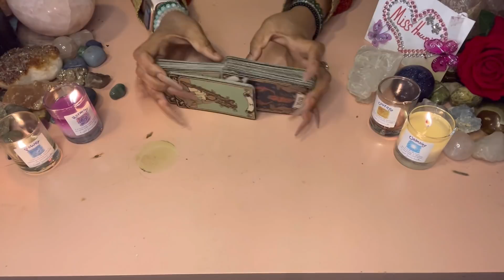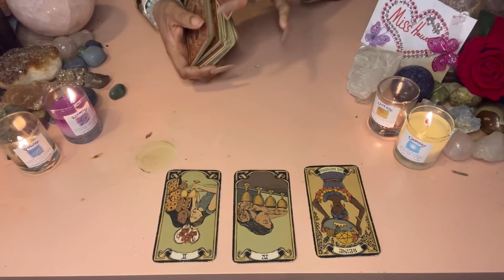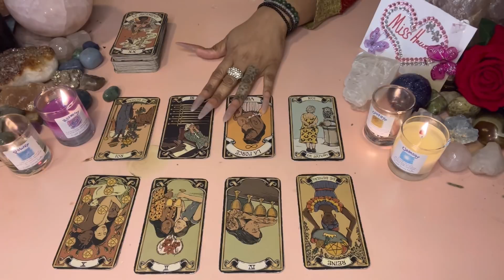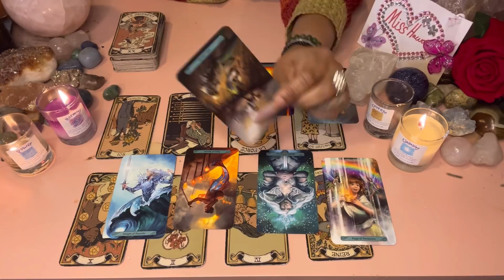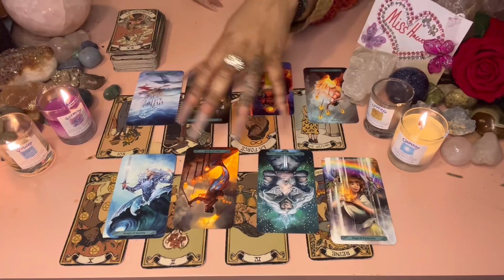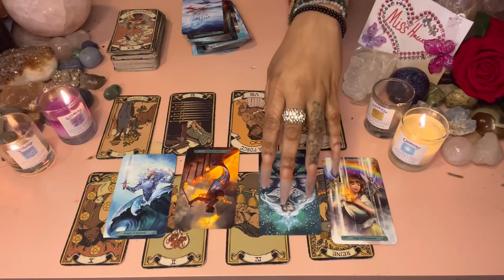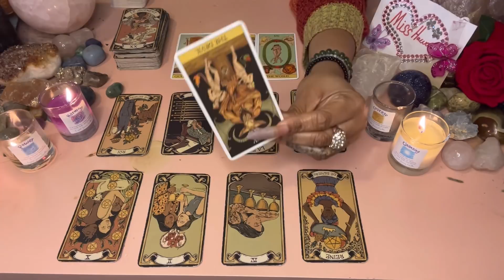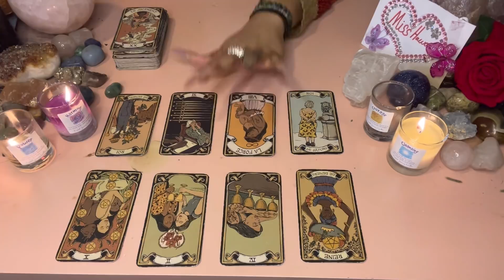♊️GEMINI: U AND THIS PERSON ARE A MATCH PER THE UNIVERSE, BUT I SEE SOME ADJUSTMENTS NEED TO BE MADE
Miss Hawaii is:
Scorpio - Sun ☀️
Scorpio - Mercury 🔥
Scorpio - Venus ❤️
Scorpio - Pluto 🌏

Blessings 💕